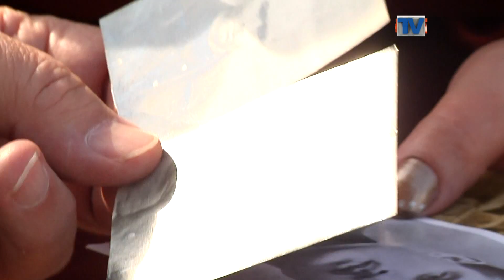Нащадки депортованих поляків.